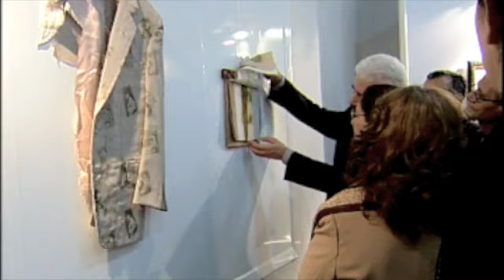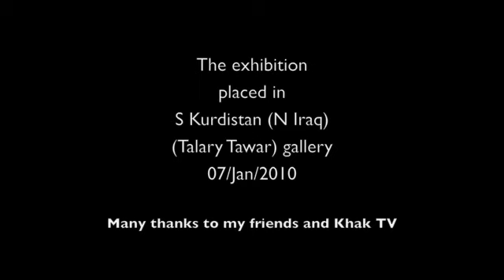Exhibition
My personal exhibition was opened by Mr Jamal Abdool (mayor of the city) in Sulemani in Northern Iraq (Talary Tawar) with family and friends on Thursday evening 07/01/2010.
Without my attendance.